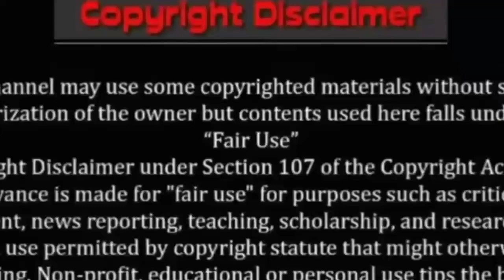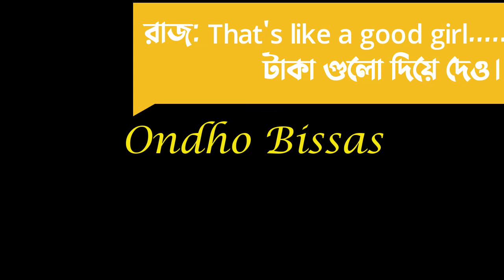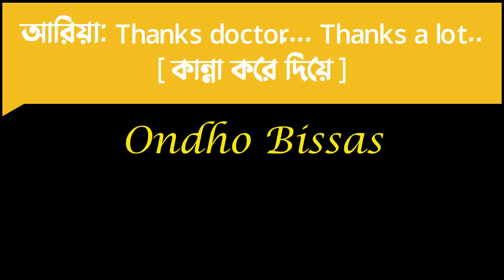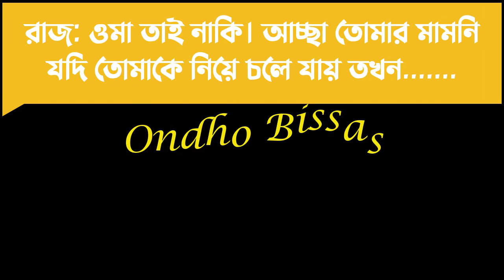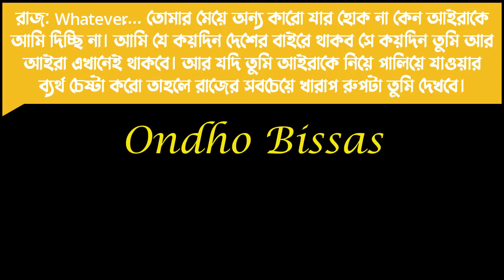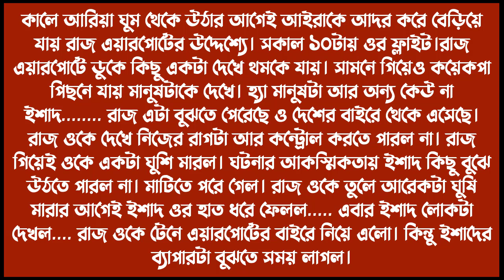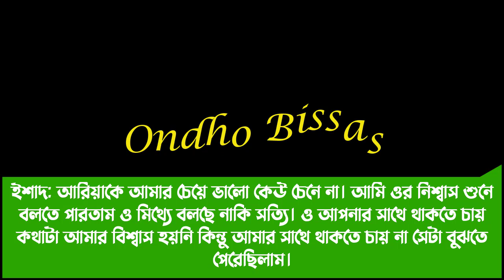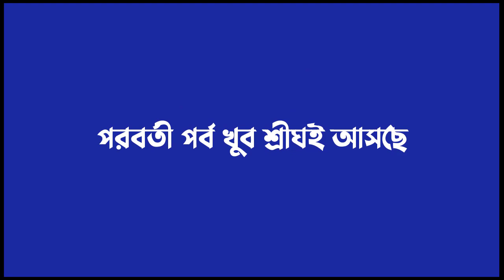প্রেমাধিকার|| Premadhikar || পর্ব-10 || A Social Love Story || Voice :- ft Shamim & Rai + 6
✔• Voice:
✔•শামীম
✔•রাই
✔•প্রিয়া
✔•জিহাদ
✔•নিখিল
✔•শিল্পা
✔•মেঘ
✔•নিলয়